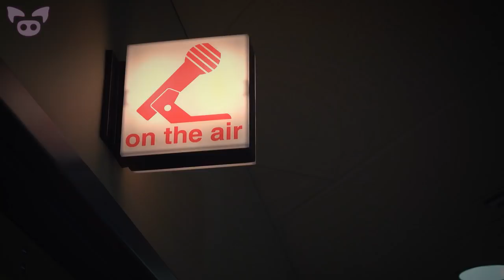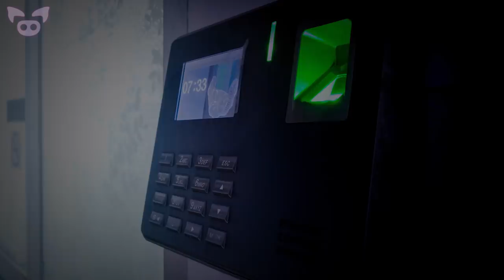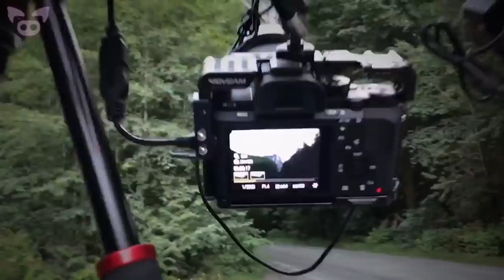These Chilling Videos Are Sure to Shock You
From strange figures filmed on a rooftop to startling footage of a UFO interacting with a falling satellite, these chilling videos are sure to shock you.

SOURCES:
6. Creepy CCTV footage of Sirshin's scary moment in studio. Is that a ghost he saw?